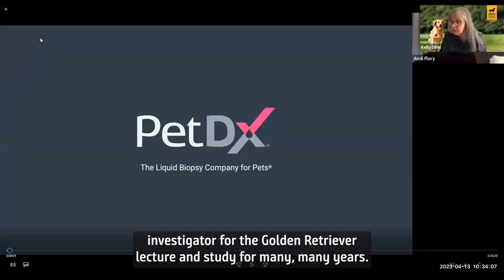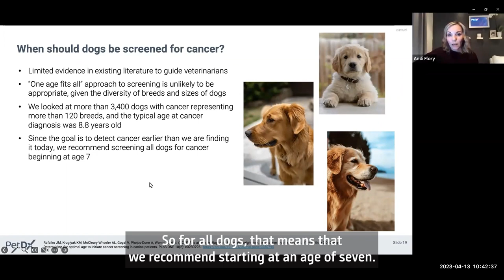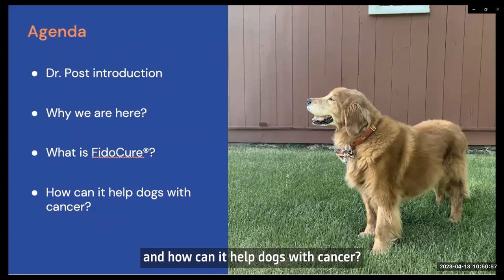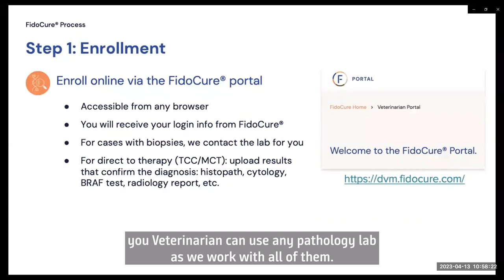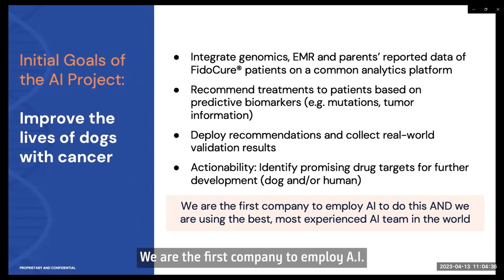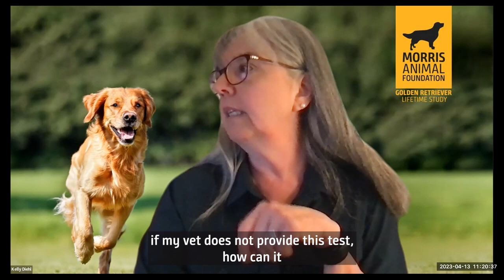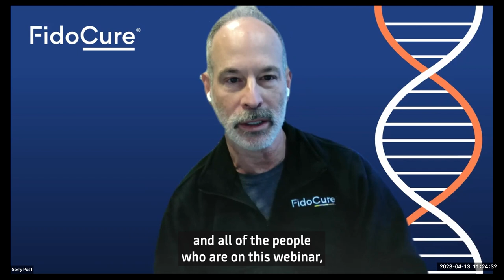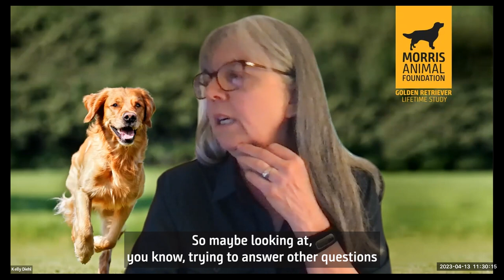Golden Zoomies: Insights Into Canine Cancer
In this episode of Golden Zoomies we dive into the topic of canine cancer to learn the about latest developments. Join us as we talk with top experts in this field of medicine to learn about advancements in diagnostics and treatments for canine cancer.

In this episode you’ll hear from Dr. Gerald Post from FidoCure discuss genetic testing for treatments and Dr. Andi Flory from PetDx talk about tumor testing for diagnosis. This webinar was hosted by Dr. Kelly Diehl from Morris Animal Foundation and Dr. Rod Page, Director of Flint Animal Cancer Center at Colorado State University and former Principal Investigator of the Golden Retriever Lifetime Study.